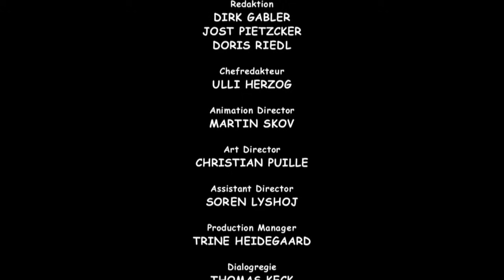Benjamin Blümchen - Das Walbaby VIDEO DES MONATS Februar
Benjamin und Otto wollen an der Neustädter Segelregatta teilnehmen, um den Goldenen Anker zu gewinnen. Denn der Zoo braucht Geld. Sie renovieren die „Santa Carla“, das alte Segelboot von Karlas Urgroßvater Christoph Columnus, und gehen mit ihr an den Start. Das amüsiert die anderen Teilnehmer, Baron von Zwiebelschreck und Käpt‘n Rotbart. Doch nicht lange, denn Benjamin und Otto setzen sich schnell an die Spitze. Da sehen sie auf eine aufgeregte Walmama: Ihr Kleines sitzt auf einer Insel fest.

Auf die Frage, wer der liebste Elefant der Welt ist, gibt es für Kinder nur eine Antwort: Benjamin Blümchen! Zusammen mit vielen anderen Tieren lebt der sympathische Dickhäuter im Zoo von Neustadt. Sein unverwechselbares Erkennungszeichen ist das „Törööö!“, das immer wieder laut aus dem Zoo erschallt. Auf Youtube erleben Benjamin Blümchen und sein bester Freund Otto viele Abenteuer, die Karla Kolumna – die rasende Reporterin, oft mit ihrer Kamera begleitet.